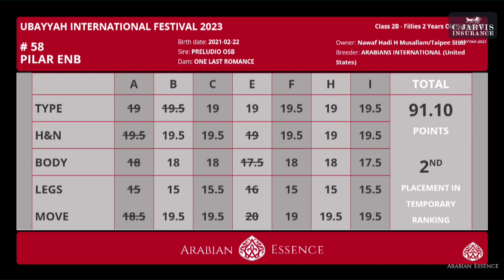N 63 BINT KHASHAB UBAYYAH International Festival 2023 Fillies 2 Years Old Section B Class 2B